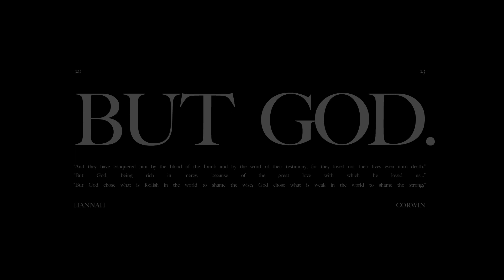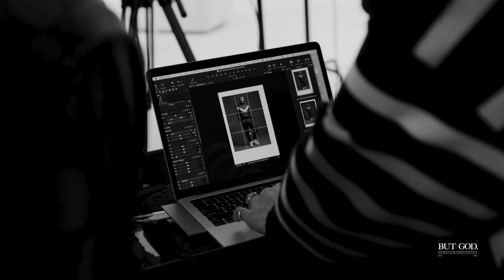Courtney & Leo - Part 4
In 2017 Courtney found herself in a need of depth faith, when she came to find her son Leo unconscious in his crib...BUT GOD did a miracle.